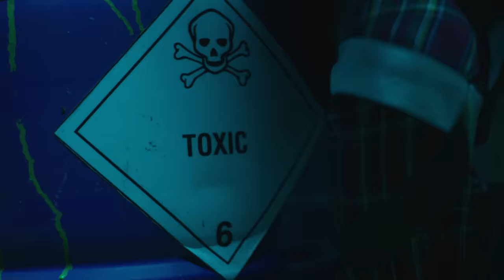StaySolidRocky - Toxic (Official Music Video)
Official video for "Toxic" by StaySolidRocky.

Directors - Rock & Egg
Production Co - dreambear & Media Team
EP - Evan Brown
Producer - Tim Reis
Starring: Pap Chanel @papchanel
Commissioner: Saul Levitz
Production Manager - Magen Small
1st. AD - Clare Stuber
Production Designer - Shane Morton
DP - Kristian Zuniga
Steadicam - Kurush Bakhtiari
1st AC - Joel Chivington
Gaffer - Brian “DeCon” De Contreras
Key Grip - Carlos Valdes-Lora
Editor- Mike Wiley
VFX - Derick King
Additional VFX: The Kroot
Sound Design: Dalton Harts
Stylist - Stephanie Iris
Agency/Rep - Reveur / Emily Sanders